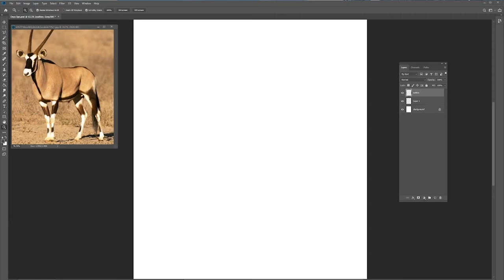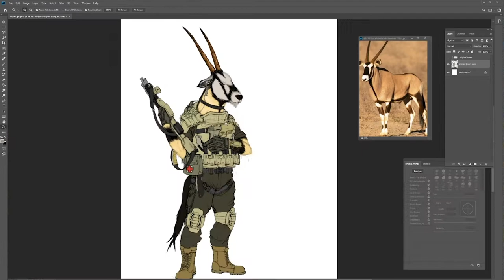DIGITAL PAINTING - Time Lapse "ORYX OPS" (Blomkamp tribute)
"Oryx Ops" Digital painting time lapse by Andrew Yun

This is an art tribute to one of my favorite film makers, Neill Blomkamp.
Oryx logos are seen throughout his movies, so I drew something relevant to that.

Tools: Windows 10 / Adobe Photoshop CC / Adobe Premiere CC / Wacom Intuos